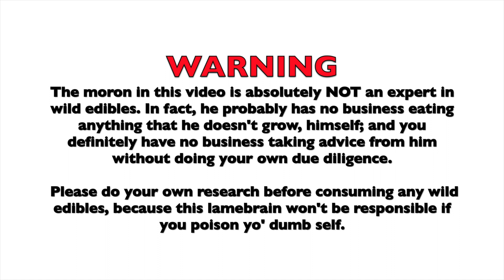Harvesting, Cleaning, & Drying Wood Ear Mushrooms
Watch as I learn how to harvest, clean, and dry wood ear mushrooms!

It was a very rainy spring! Perfect for the species of Auricularia mushrooms native to Arkansas. And, after lots of research and comparisons, I am finally confident enough in my identification of them that I am ready to harvest a few to eat.

Please note that I am not a mushroom expert! You should not take anything you see/hear in this video as fact; but rather use it as a guide while doing your own research.